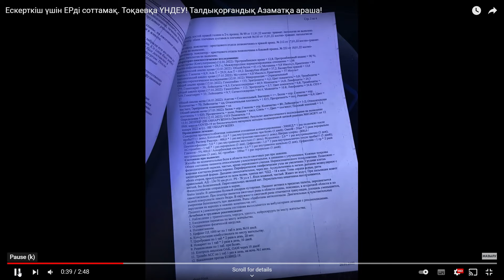Kazakhstan President is "the prison ironer"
KAZAKHSTAN: Torture and Imprisonment for dismantling the junk statue of the president Nursultan Nazarbayev, one of many statues of the dictator who is still alive.